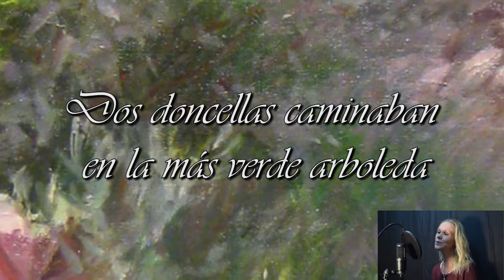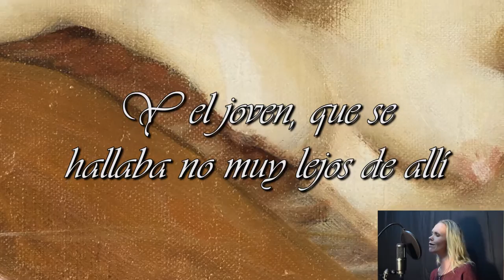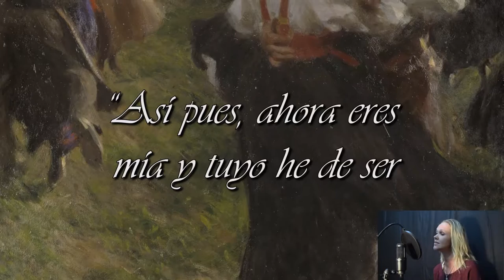Vilsevind - Det gingo två flickor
Johanna canta a capella la balada tradicional sueca "Det gingo två flickor" (Dos doncellas caminaban). Armamos un lindo video con la traducción simultanea de la letra al castellano y pinturas del artista  sueco "Anders Zorn" (1860 – 1920).

Las pinturas que aparecen en el video son:
Ópalo (1891)
Margit (1891)
Domingo a la mañana (1891)
Mujer con laúd (1918)
Medianoche (1891)
Baile de solsticio de verano (1897)